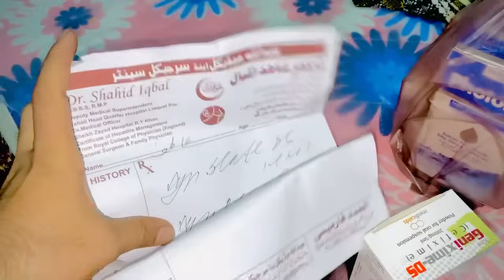50 Hazaar ki shoping😱Aj sab bachon ko city ley gaey😍|Altaf Ali Balouch|Saba Ahmad